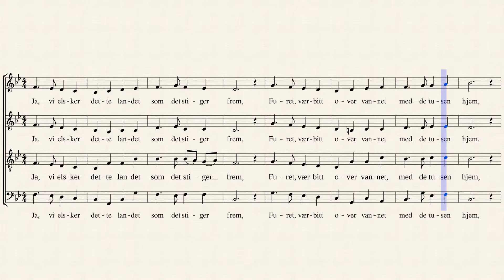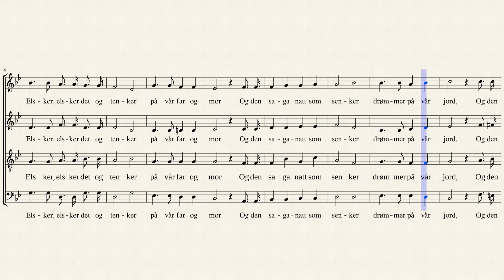Ja, vi elsker dette landet (Nordraak) SATB